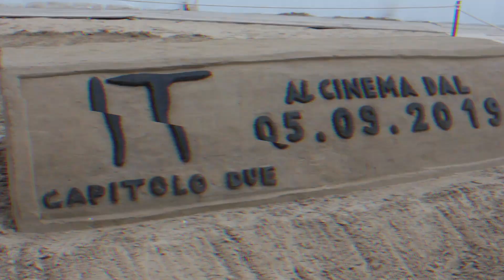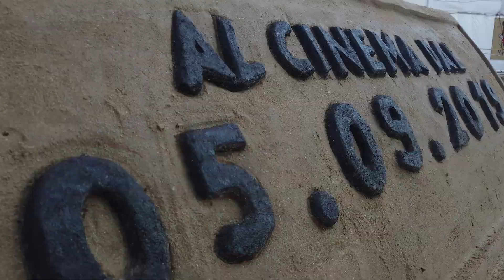IT CAPITOLO DUE - La calda estate di Pennywise lungo i litorali italiani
Il 5 settembre ‘IT Capitolo Due’ sarà finalmente al cinema. Per celebrare l’uscita del film Warner Bros. è stata realizzata una statua di sabbia di oltre 4 metri dedicata all’iconica figura di Pennywise, e una ‘domination’ di sette spiagge con enormi palloni rossi ‘sospesi’ lungo il litorale italiano, in onore dei sette componenti del ‘Club dei Perdenti’.